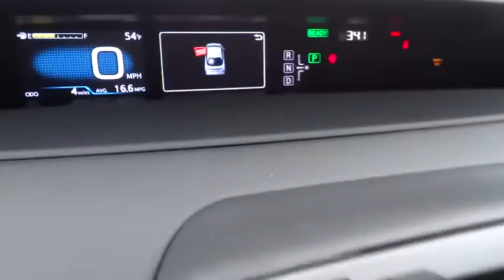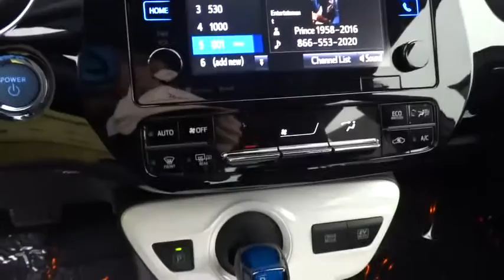2016 TOYOTA PRIUS Northern California, Redding, Sacramento, Red Bluff, Chico, CA G3014635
2016 TOYOTA PRIUS
2016 TOYOTA PRIUS THREE TOURING - Stock#: G3014635 - VIN#: JTDKARFU5G3014635

250 E. Cypress Ave.

Nav System, Back-Up Camera, Aluminum Wheels, Hybrid. Three Touring trim, SEA GLASS PEARL exterior and BLACK interior. EPA 50 MPG Hwy/54 MPG City! Warranty 5 yrs/60k Miles - Drivetrain Warranty; READ MORE!br /br /KEY FEATURES INCLUDEbr /Navigation, Back-Up Camera, Hybrid. Rear Spoiler, MP3 Player, Aluminum Wheels, Keyless Entry, Steering Wheel Controls, Child Safety Locks, Heated Mirrors. Three Touring with SEA GLASS PEARL exterior and BLACK interior features a 4 Cylinder Engine with 121 HP at 5200 RPM*. br /br /EXPERTS RAVEbr /Edmunds.com's review says The essential appeal of the Prius, of course, lies in its fuel economy, and for 2016 the numbers are indeed impressive. As an added bonus, the gas engine is now noticeably quieter when it comes to life, and it sounds less strained during hard acceleration.. Great Gas Mileage: 54 MPG City. br /br /MORE ABOUT USbr /Our commitment to treating you in a neighborly fashion extends from our inventories and auto repair service to our no-frills, easy-to-comprehend auto financing. This comes not only in the form of car loans and leasing service for drivers from Redding, Chico, Red Bluff and Shasta Lake, but a tenacious spirit dedicated to getting the flexible terms you deserve. Please feel free to explore our entire site and see all of the products, services, and pre-buy car research we have to offer. br /br /Horsepower calculations based on trim engine configuration. Fuel economy calculations based on original manufacturer data for trim engine configuration. Please confirm the accuracy of the included equipment by calling us prior to purchase. br /